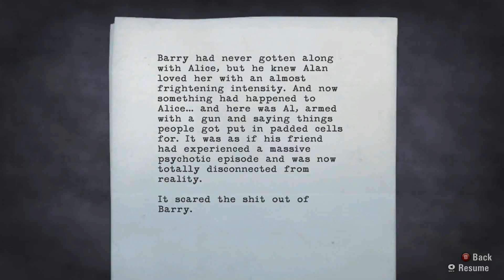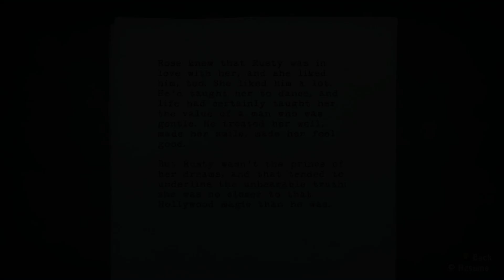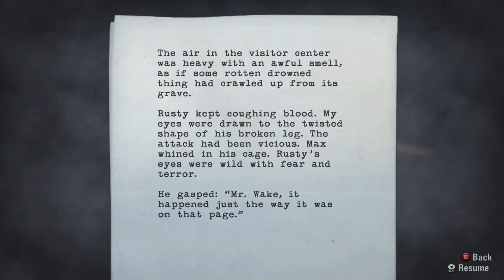Alan Wake - Part 8 - Rusty - No Commentary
Playthrough of on of my favorite games ever! No commentary.